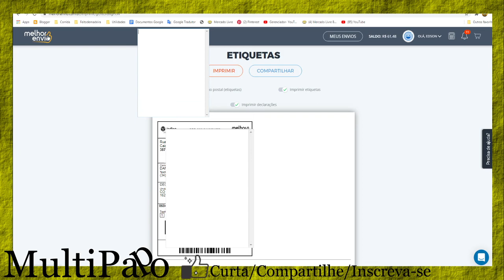Como salvar a etiqueta do melhor envio no computador ou pendrive pdf